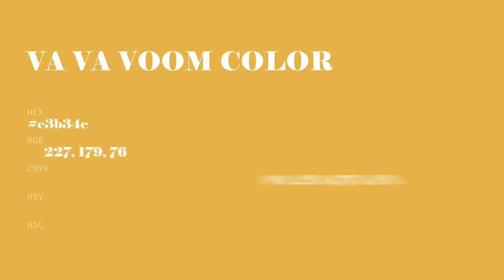Va Va Voom color e3b34c hex color - Yellow color - Cool color e3b34c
What color is Va Va Voom ? e3b34c hex color - Yellow color - Cool color e3b34c

Hex e3b34c Color Code is also known as Va Va Voom color.

Hex e3b34c Color code in RGB color code model is created after adding 89.02% red color, 70.20% green color and 29.80% blue color.
Hex e3b34c Color code in CMYK color (process color) code model is generated after subtraction of 0% cyan, 21% magenta, 66% yellow and 10% black.